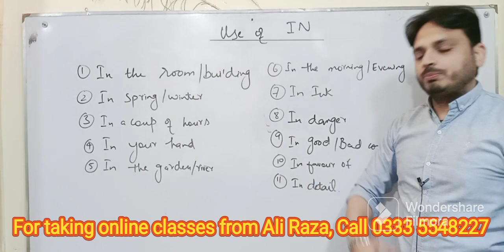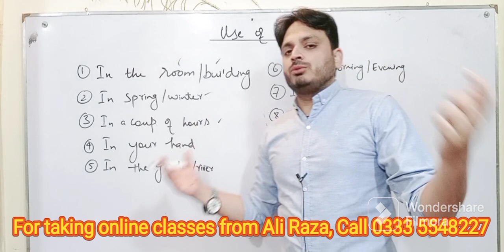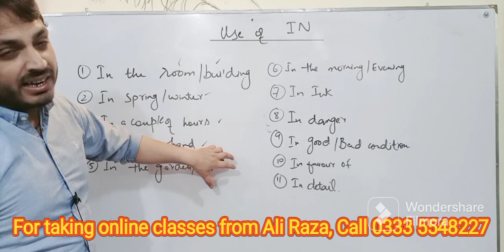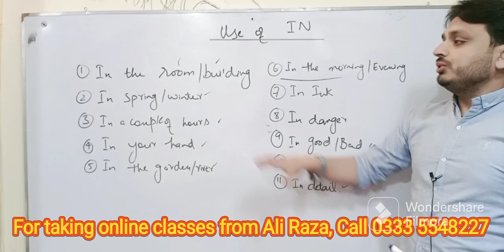Use of "IN" in English Language| Preposition| By Syed Ali Raza Kazmi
For taking online classes from Ali Raza Kazmi